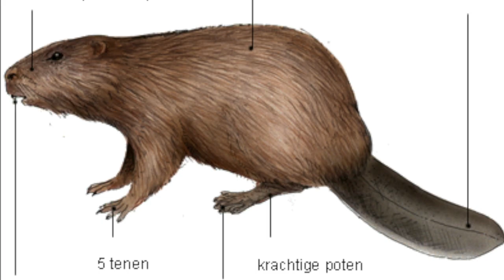Waterveiligheid | Oprichting Kenniscentrum Bevers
Op 1 oktober 2020 is in de live Burgers' ZOOMmm sessie de oprichting van het Kennis Centrum Bevers aangekondigd.

Programma & Inschrijven:
Kennisdag Online editie: 10 september 2020 - ochtend